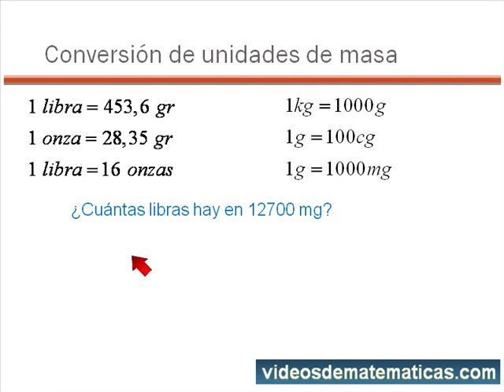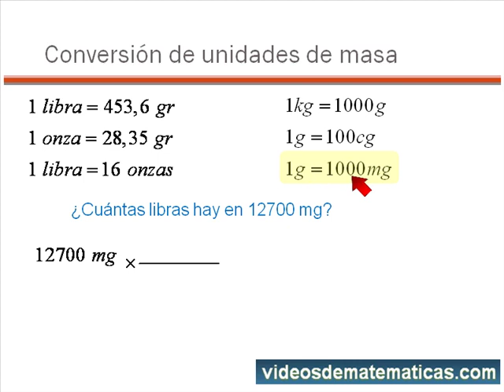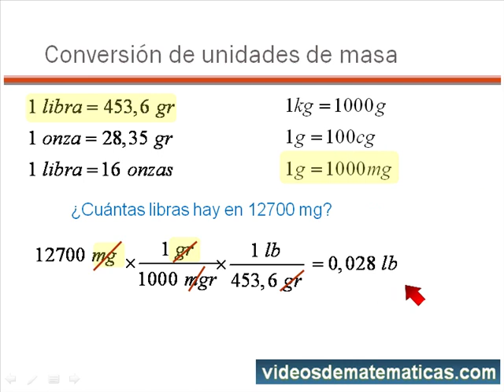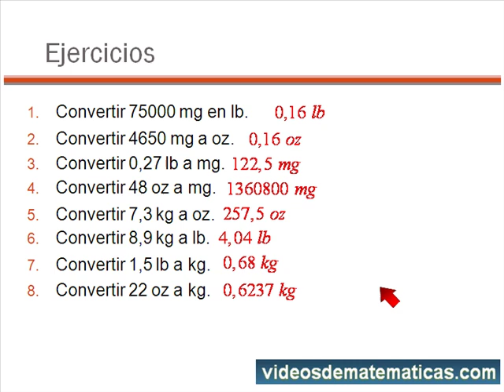02 Unidades de conversion de masa - dos conversiones.cmproj.mp4